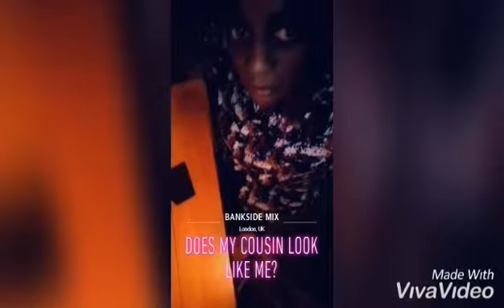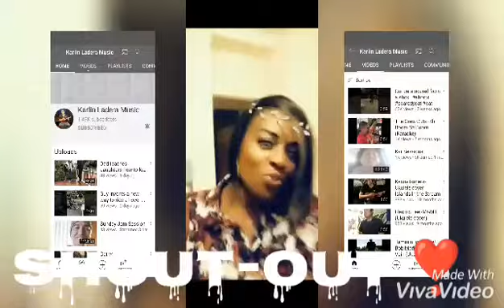My Life before Covid SHOUTOUTS Included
Life before covid

London before lockdown

My life has changed so much and I'm sure so has yours.

Views of the MillenniumBridge StPaul'sCathedral and the RiverThames

Hi guys thanks for popping over.

Without you all I would not have got this far.

Anyone linked in the description please get to know eachother and I know most of you already know of each other. Support those who are listed and another big thank you

MUSIC Otis McDonald available in YouTube music library

-wFtmEKBLIpIg